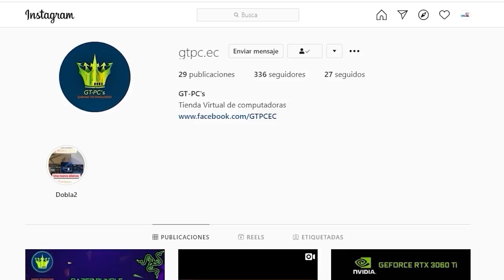DEBATE PRESIDENCIAL 2021: SIN CENSURA (PARTE 2)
El debate presidencial ecuatoriano 2021 que la gente pidió, SIN CENSURA, ha llegado a Dobla2.

MI ESPOSA ME ENCUENTRA CHATEANDO CON OTRA MUJER *termina Ll0rand0* 😡 BROMA PESADA DOBLA2